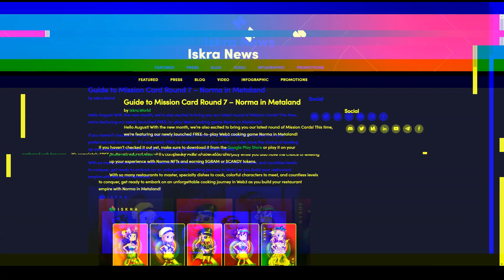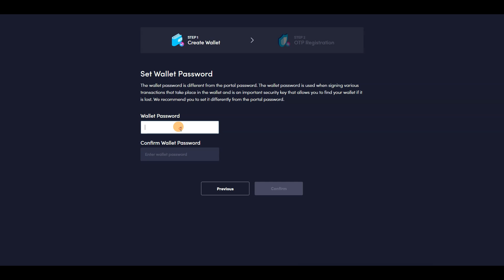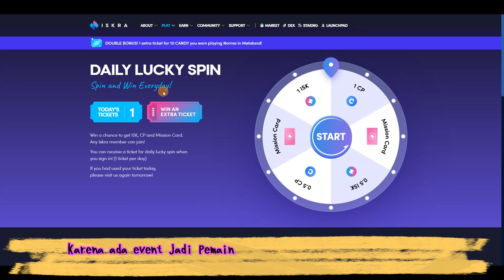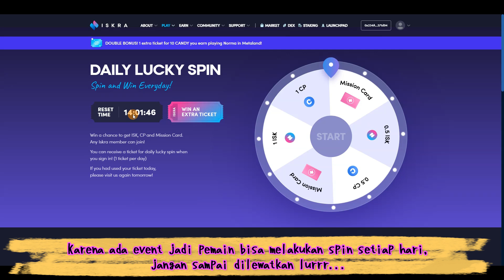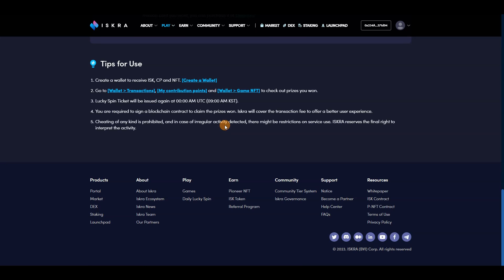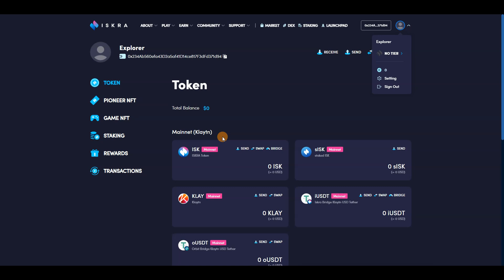WAJIB IKUTAN KARENA BISA DAPAT FREE SPIN SETIAP HARI DI GAME NFT NORMA IN METALAND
game nft terbaru yang bisa dimainkan dengan gratis dan kebetulan ada event gratis spin setiap hari, video kali ini akan membahas game nft terbaru norma in metaland bagaimana cara mendaftar, cara login, cara ikutan spin dll,

Ikuti semua langkah2nya seperti divideo agar tidak bingung

- IOS (akan rilis segera)